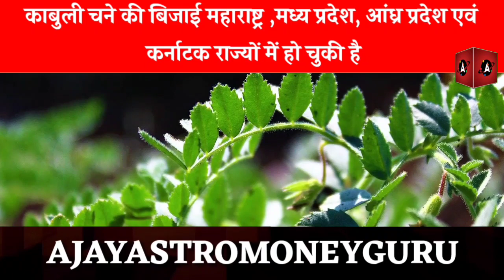काबुली चने के आस्ट्रेलिया और कनाडा के भाव ऊंचे/ ₹1000 की तेजी के बाद भी काबुली चना तेज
Previous Videos
चंद्र ग्रहण में राहु का योग क्या फायदेमंद साबित हो सकता है जानिए पूरी रिपोर्ट/solar eclipse News

IPO की 10 कंपनियों का लॉक इन पीरियड समाप्त/Paytm का सुरक्षा कवच नवंबर में होगा समाप्त

गेहूं में जबरदस्त तेजी दर्ज, क्या साल 2023 में भी जारी रह पाएगी गेहूं में तेजी ? / गेहूं की फसल की अग्रिम भविष्यवाणी

कपास के भाव 20% तक बढ़ गए पिछले 3 से 4 दिन/  महाराष्ट्र मंडियों की पूरी खबर

UP के धान मिलो पर सरकार रखेगी नजर से सस्ता चावल खरीद कर फायदा उठाते हैं

रूसी जहाज पर हमले के बाद काला सागर से गेहूं के निर्यात पर रूस ने बंदिश लगाई